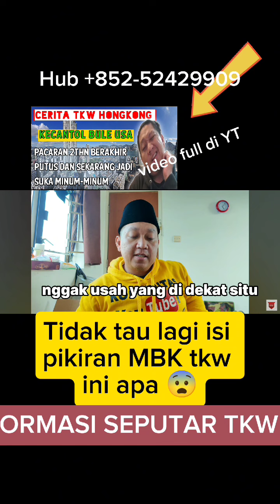aku putus jadi suka minum